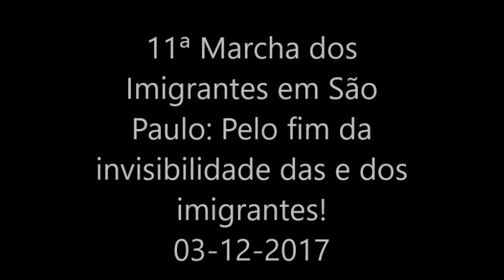11ª Marcha dos Imigrantes em São Paulo 2017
11ª Marcha dos Imigrantes em São Paulo: Pelo fim da invisibilidade das e dos imigrantes! - 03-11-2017
Neste domingo, 3 de dezembro, a avenida Paulista foi ocupada, pelo segundo ano, pelas mais diversas bandeiras do movimento de migrantes. A Marcha, que já ocorre na cidade desde 2007, traz como tema central a visibilidade das e dos imigrantes.
Em um ano marcado pela aprovação de uma nova Lei de Migrações e sua regulamentação no Brasil